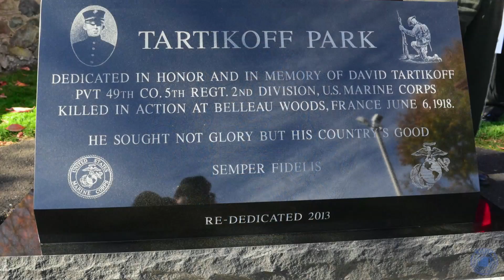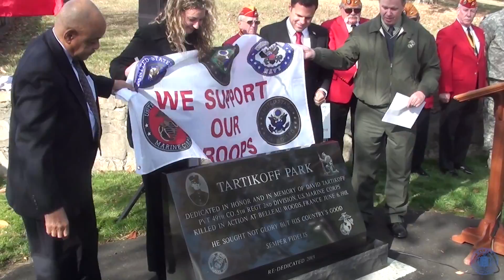The Re-Dedication of Tartikoff Park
Mayor Gary Christenson, Director of Veterans Services Kevin Jarvis, and City officials gathered at Tartikoff Park on November 6th to dedicate a new memorial in remembrance of Private David Tartikoff, who was killed in action on June 6, 1918 during the famous World War I Battle of Belleau Wood in France.
Produced by the Office of Mayor Gary Christenson, Directed and Edited by Paul Hammersley